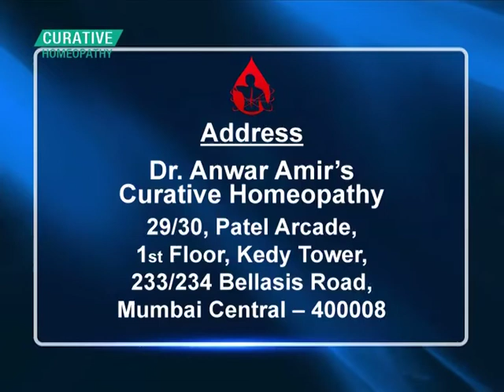कैंसर: डरे नहीं लड़ें | Cancer Hope | Dr. Anwar Amir Ansari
Cancer” is a powerful word that evokes strong feelings. It’s a word associated with a lot of fear. If you were to be diagnosed with cancer, how do you think you would feel? It would depend on the type of cancer of course, but there’s a good chance that no matter the details, the word ‘cancer’ would make the diagnosis much more frightening. Frightening enough, in fact, to do you as much harm, or more, than the disease itself.  There is no question that in many cases, we are Cancer Phobic, more afraid of the disease than the medical evidence says we need to be, and that fear alone can be bad for our health. As much as we need to understand cancer itself, we need to recognize and understand this risk, the risk of Cancer Phobia, in order to avoid all of what this awful disease can do to us.
We will know all these thing in this video by our famous expert Prof. Dr. Anwar Amir Ansari.